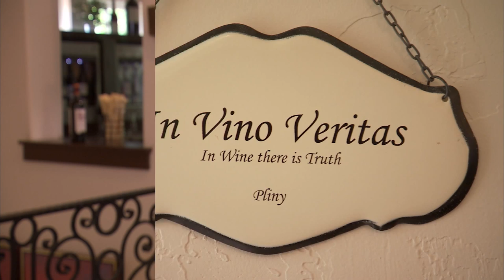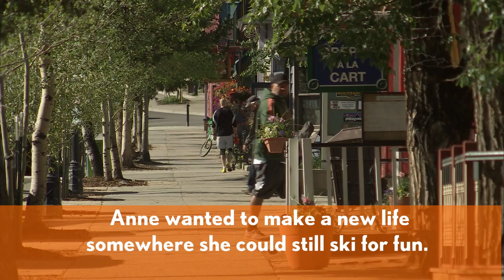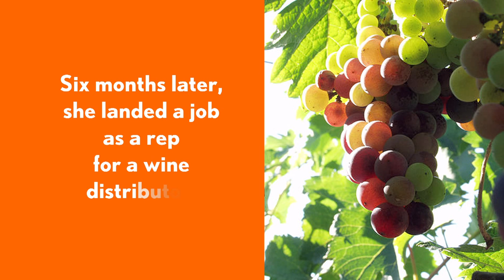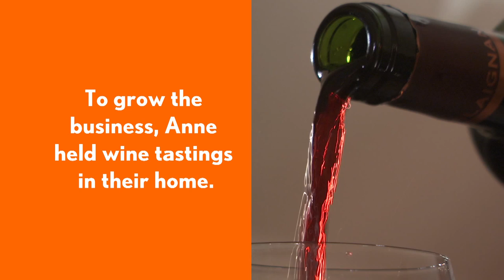From Skis to Wine and Cheese | Women Entrepreneurs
Women Entrepreneurs #43 Anne Dowling, a former member of the U.S. Ski Team, runs Ridge Street Wine in Breckenridge.

For more videos of women entrepreneurs, news and inspiration on starting your own business, please